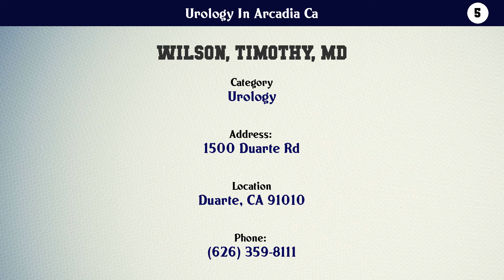Top 10 Urology In Arcadia Ca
Urology In Arcadia Ca

List of top Urology In Arcadia Ca:

Check the links below to View more details about the companies:

10. Chan, Kevin W, MD

9. Crocitto, Laura E, MD

8. Jim K. Shen

7. Kristina Wittig, MD

6. Lau, Clayton, MD

5. Wilson, Timothy, MD

4. Benjamin Yuh, MD

3. Chinn & Chinn Urology Medical Assoc

2. Healthcare Partners Medical Group

1. Roger N Andrews MD